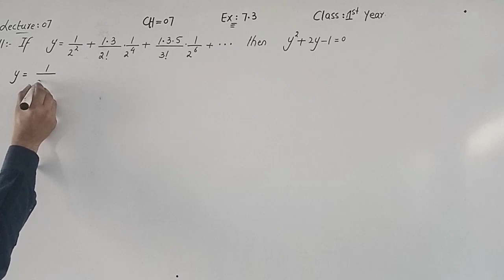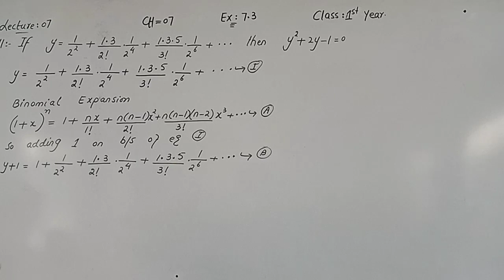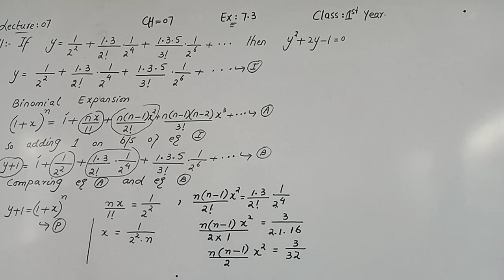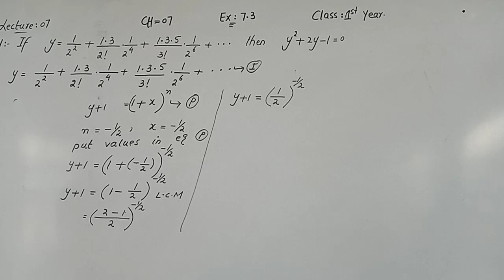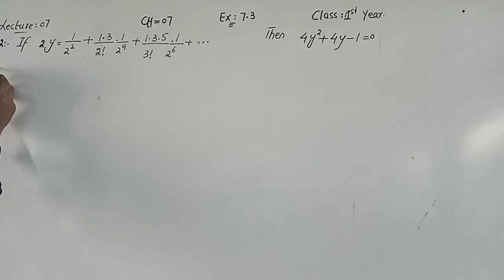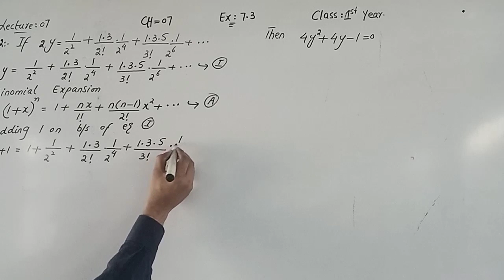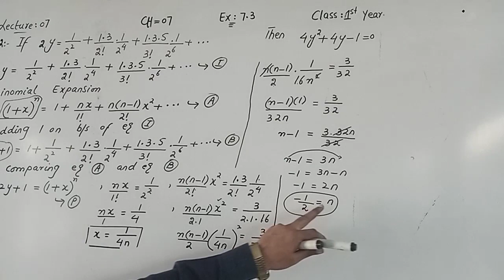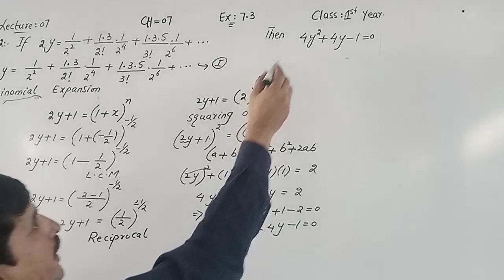lecture 07 chapter 07(M.Induction and B. Thm) exer 7.3 (F.sc part I)